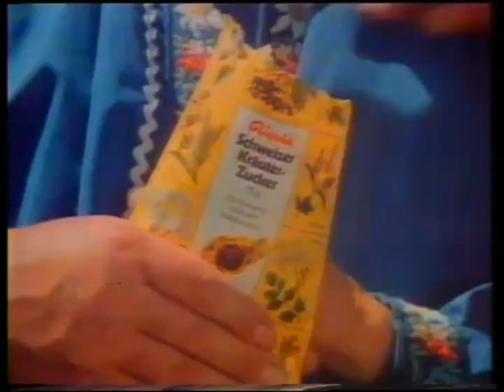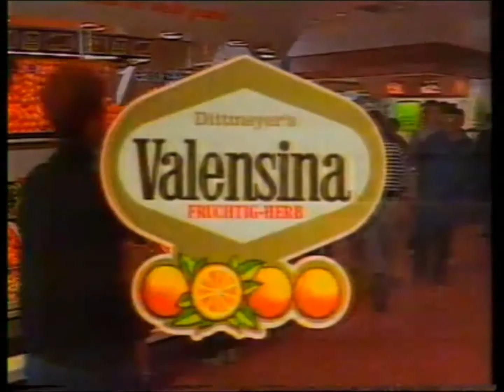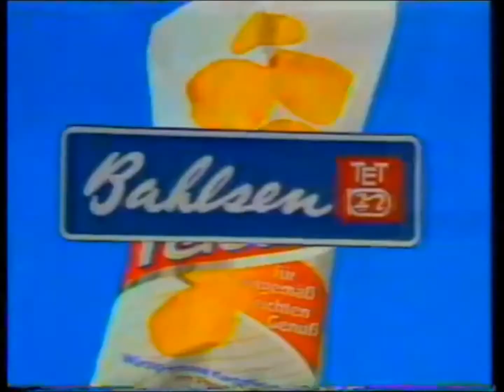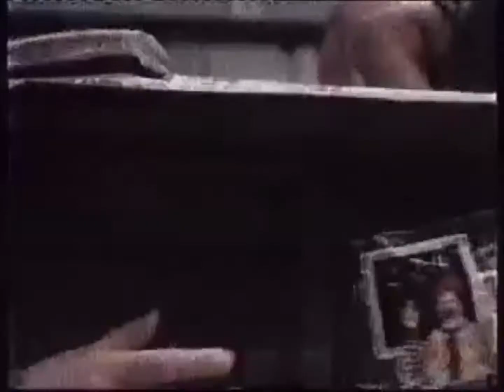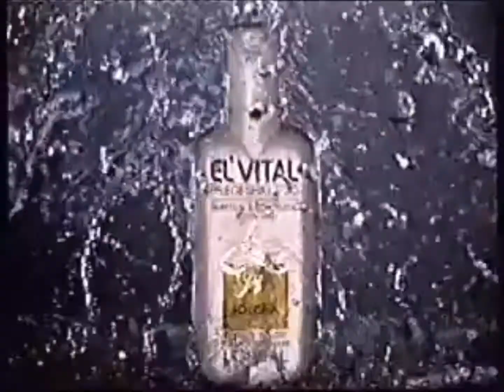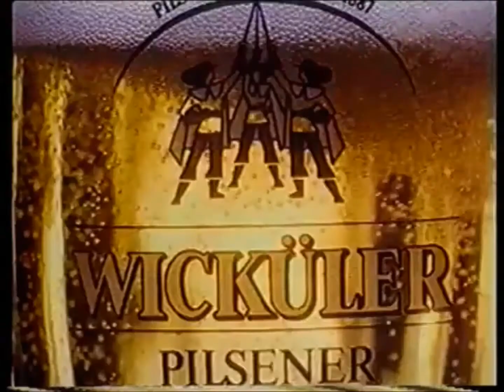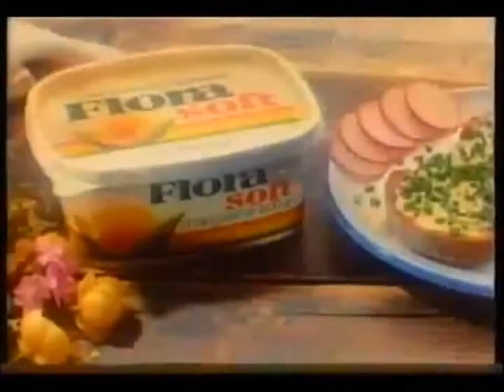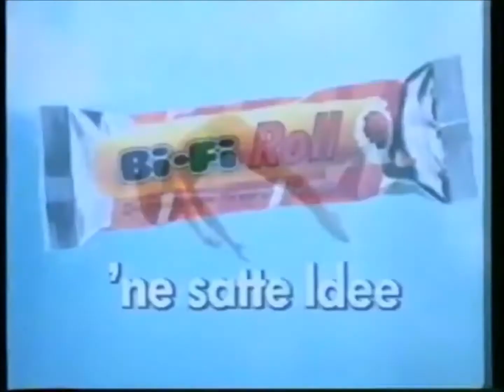Fernsehwerbung der 70er und 80er: Westdeutsches Werbefernsehen (WWF) 1989 mit Ute, Schnute, Kasimir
Es hat meine Generation geprägt: Das Werbefernsehen!

Unzählige Kindheitserinnerungen verbinden sich sowohl mit den bunten Filmchen als auch den Werbetrennern in Form kurzer Sketche und Episoden: Onkel Otto, der bayerische Löwe, Äffle und Pferdle, die Saarlodris, Telemiezen und -bären, Professor Balthazar, Ute, Schute, Kasimir und die Mainzelmännchen waren viel wie gern gesehene Gäste in unseren Wohnzimmern und für manch einen von uns Begleiter von der Kindheit durch die Pubertät bis in die Adoleszenz.

Mein Ziel ist es, diese Erinnerungen festzuhalten und jedermann wieder zugänglich zu machen. Entsprechend habe ich natürlich keinerlei Rechte am hier eingestellten Bild- und Tonmaterial, verfolge aber auch keinerlei kommerzielle Absichten; ich möchte schlicht unsere kulturelle Vergangenheit archivieren.

Das hier zu sehende Material wurde zehn Jahre lang von mir in Form von auf YouTube eingestellten Werbeblöcken und -fragmenten zusammen getragen, chronologisch wie thematisch geordnet und im Bildformat homogenisiert. Dabei habe ich sorgsam darauf geachtet, möglichst viel Zeitgeist-Kolorit - Sender-Idents, Überleitungen, Kurznachrichten, etc. - zu erhalten, auf dass die längst vergangene Zeit der Programmansager/innen und Pausenfüller wieder entdeckt werden kann.

In diesem Sinne also viel Spaß beim lustigen Werbe-Raten mit Klementine, Tilly, der Knorr-Familie, dem Maggi-Koch-, bzw. Gard Haar-Studio, Melitta- und Persil-Mann, denn da weiß man, was man hat: Guten Abend!

PS: Mein Gruß geht an alle Uploader, denen wir jeden einzelnen dieser Schätze verdanken: Merci vielmals, Ihr Helden der Digitalisierung!!!